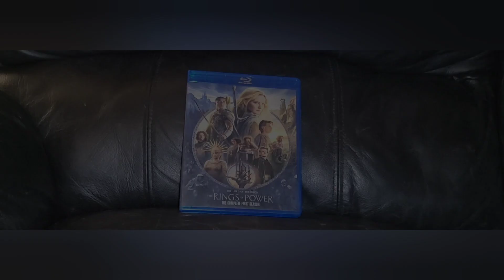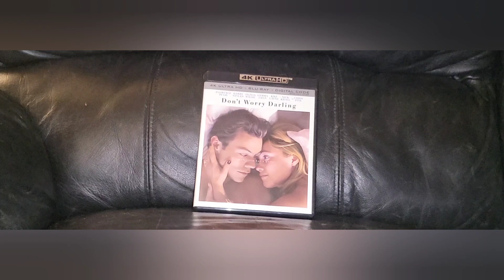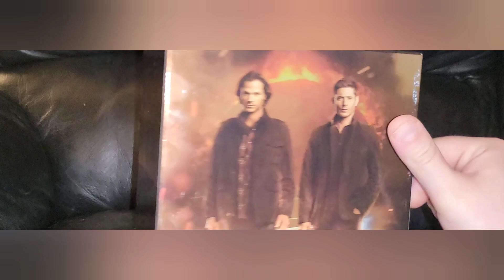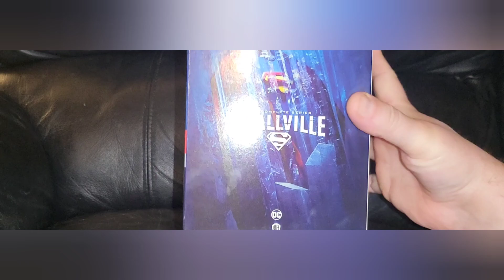November Blu-ray and 4K Ultra HD Pick Ups